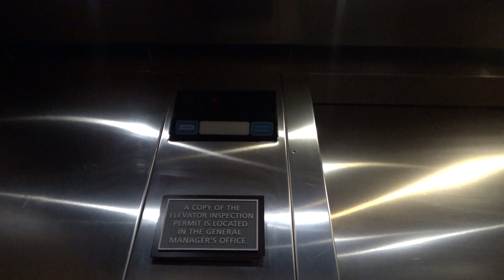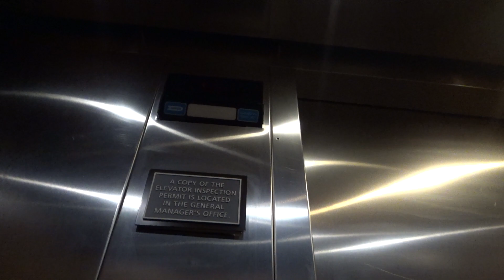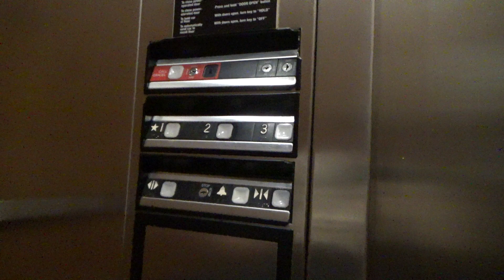DOVER Impulse Hydraulic Elevator - Residence Inn by Marriott Fort Wayne - Fort Wayne, IN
(Recorded on 11-10-22) This is a nice but basic DOVER Impulse install...

Elevator Information
Brand: DOVER
Fixtures: Impulse
Floors Served: 3